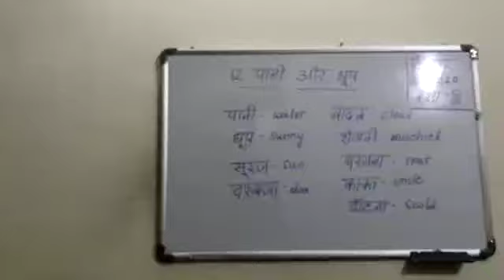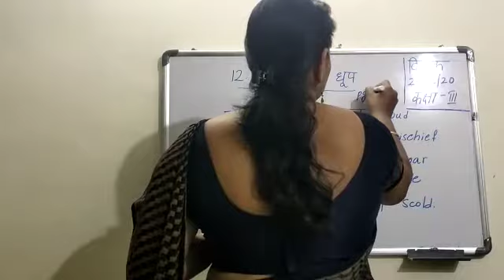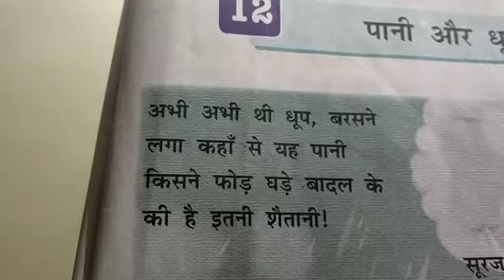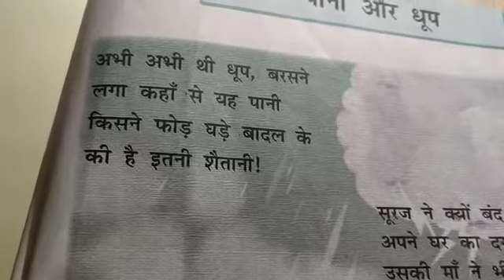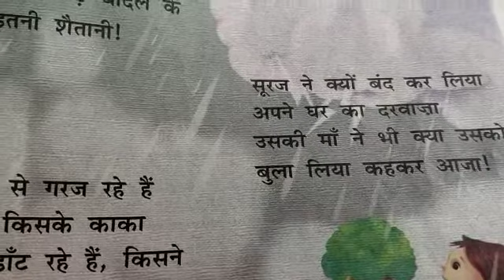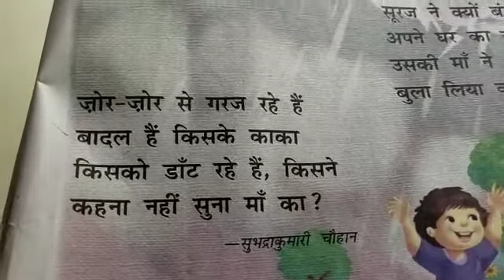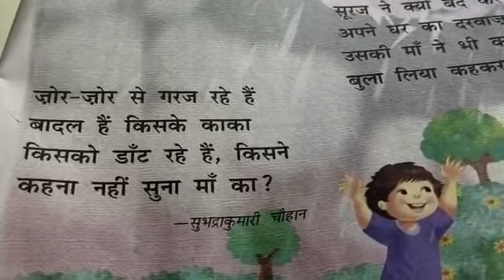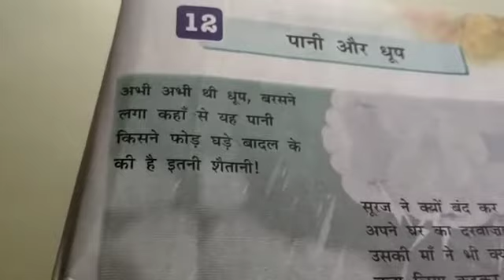3 class hindi (26-12-20)